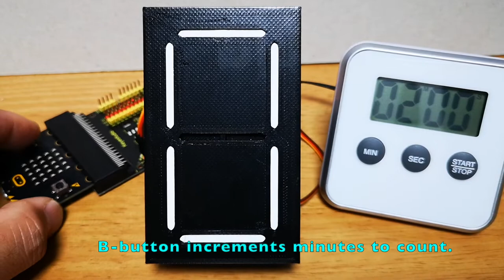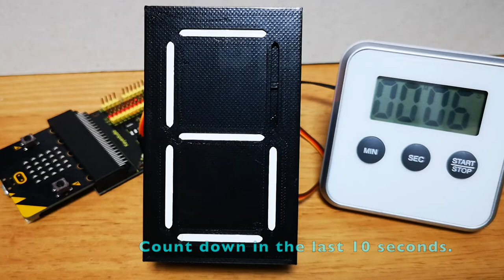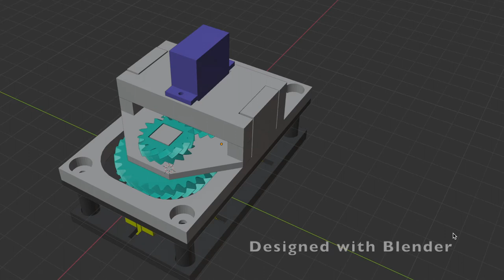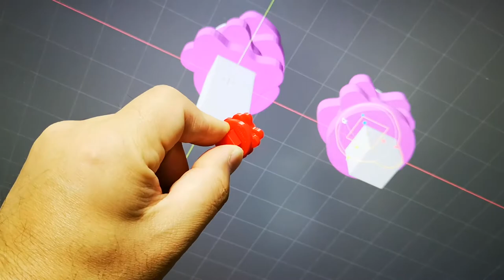Versatile & mechanical 7-segment display unit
A Single digit of mechanical 7-segment display unit which is driven by a small hobby servo. You can use this unit as a kitchen timer, dice, single digit clock, etc, and full digital clock, score board, counter, etc. can be made if you prepare two or more.